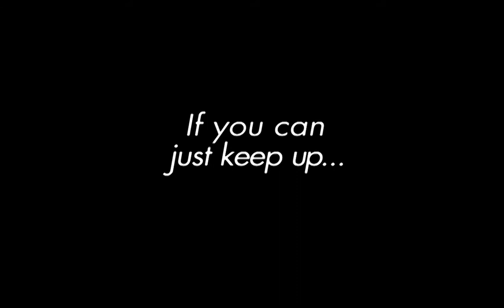The Act Launch Trailer